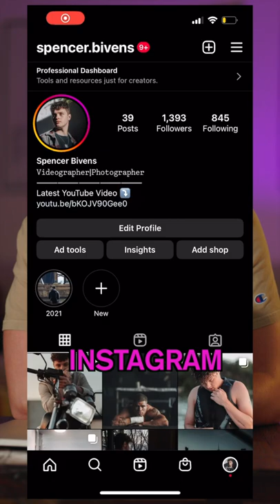Higher Quality Photos On Instagram!